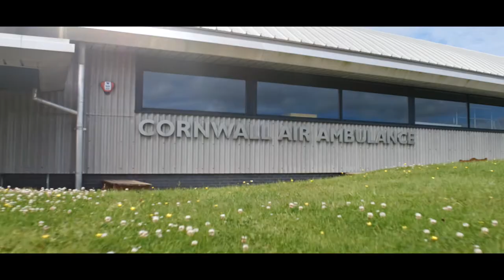The Cornwall Air Ambulance - Saving Lives 2022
Meet some of the incredible team from the Cornwall Air Ambulance Trust and hear from just some of the patients that they help, day in, out, saving lives in Cornwall and the Isles of Scilly.